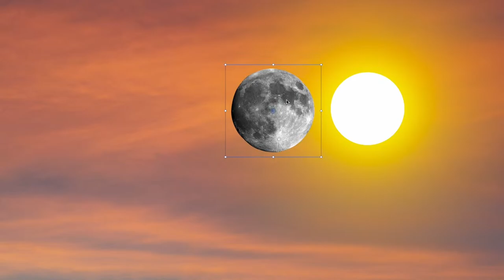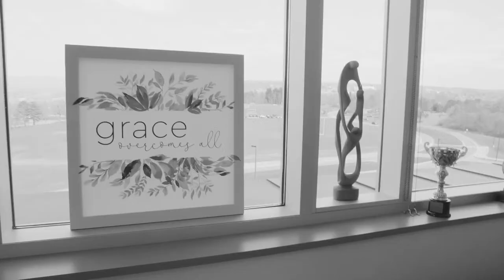Ithacappella Block 4 Concert (2024)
Official livestream of Ithacappella's 2024 Block 4 Concert! Live on April 6th at 8:00 PM.